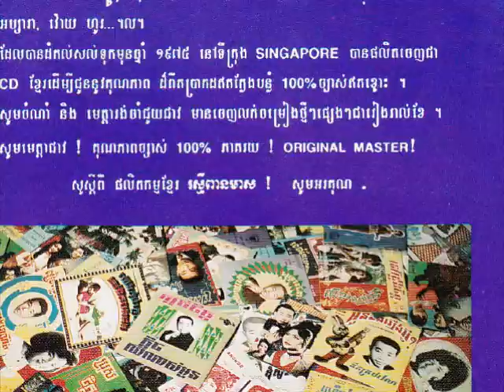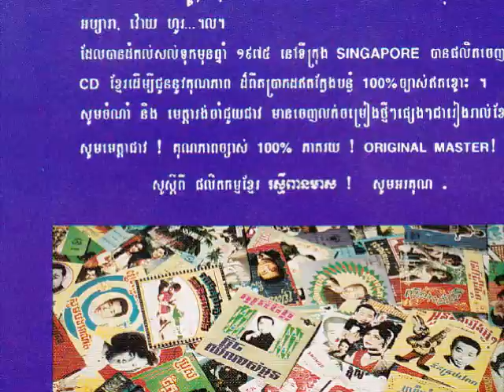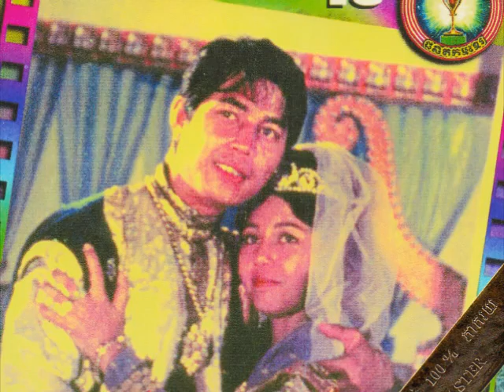Tum nounh Tro Khmer 1970